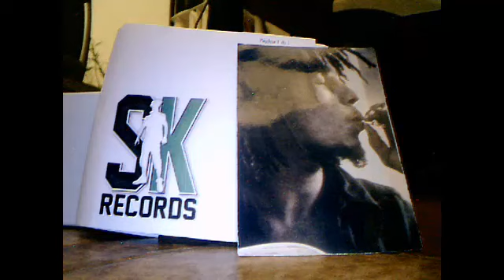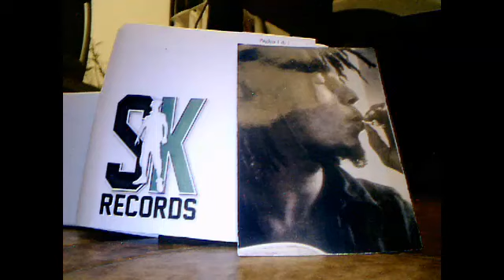205 REGGAE PON D RADIO Sept 21 2014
205 REGGAE PON D RADIO
SEPTEMBER , SATURDAY 21th 2014

MARCO CIPRESSA A.K.A.
SANKILLA RECORDS
studio located in SALENTO, ITALY
BB pin 2a8172c1